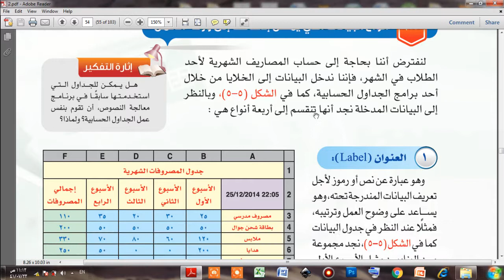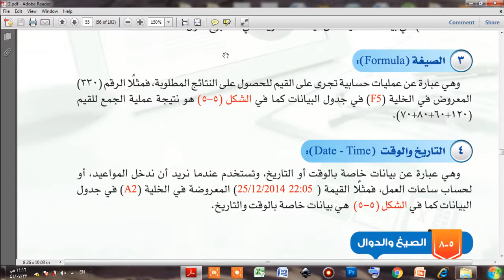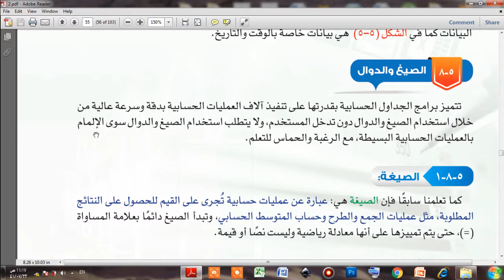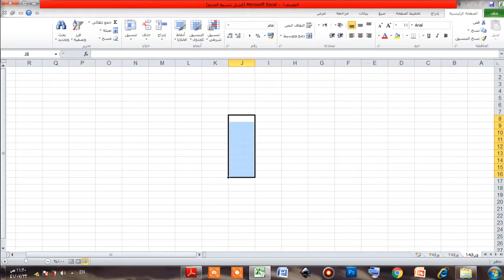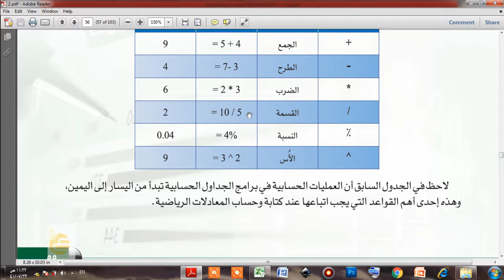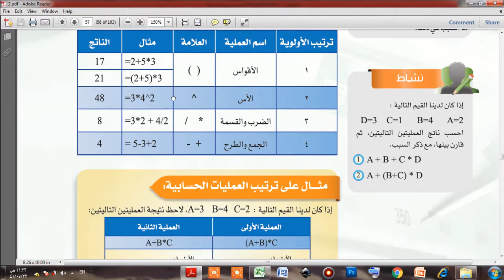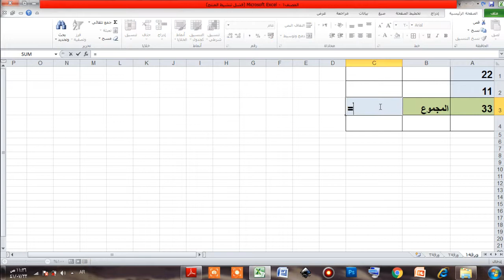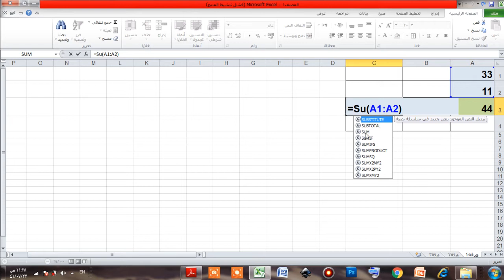متوسطة الجامعة | ثاني متوسط | حاسب آلي | الجداول الحسابية 2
للاستاذ اسماعيل فيفي